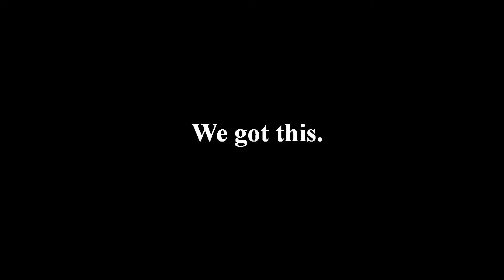Don't Panic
UAAP season 78
Feb. 27, 2016
UST vs FEU